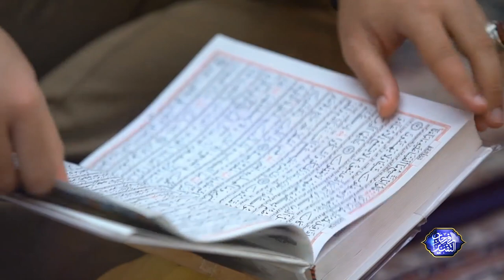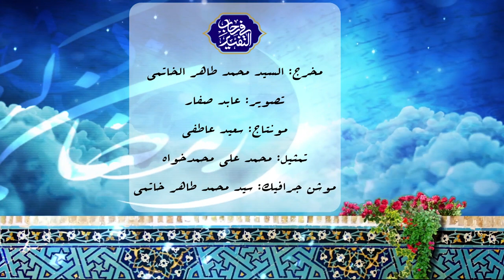في رحاب التفسير - سورة الرعد - السيد محسن الخاتمي - الليلة 2